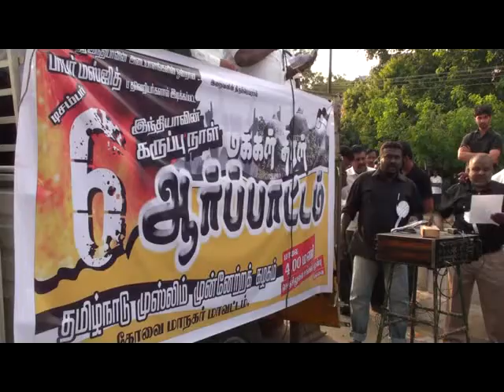டிசம்பர் 6 தமுமுக மக்கள் திரள் ஆர்ப்பாட்டம்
கோவையில் டிசம்பர் 6 தமுமுக மக்கள் திரள் ஆர்ப்பாட்டம் . ஆம்பூர் ம ம க சட்டமன்ற உறுப்பினர் ஏ.அஸ்லம் பாஷா  கண்டன உரை !